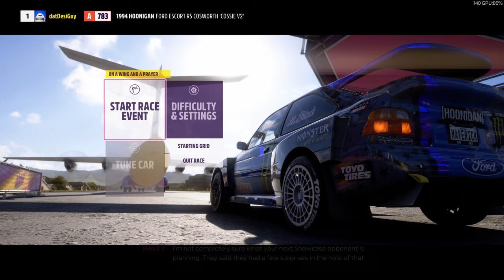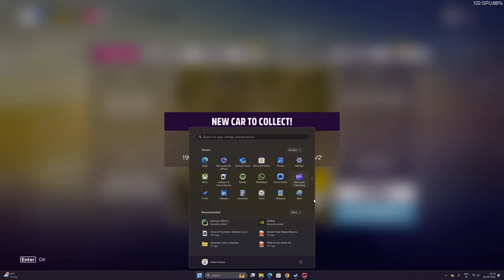The Ultimate Forza Horizon 5 Experience Gameplay Walkthrough Part 1 [4K RAY TRACING PC]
Forza Horizon 5 Campaign Walkthrough Part 1 and until the last part will include the full Forza Horizon 5 Gameplay on PC. This Forza Horizon 5 Gameplay is recorded in 4K 60FPS on PC and will include the full game, all endings and all boss fights.

Forza Horizon 5 is a racing video game developed by Playground Games and published by Xbox Game Studios.  Your Ultimate Horizon Adventure awaits! Explore the vibrant and ever-evolving open world landscapes of Mexico with limitless, fun driving action in hundreds of the world’s greatest cars.